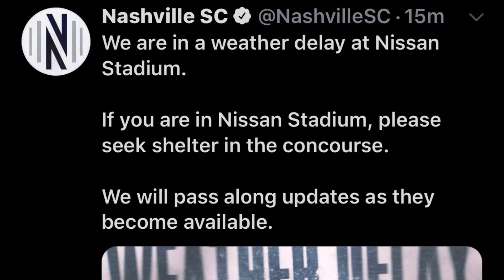We Try (And Fail) To Attend Nashville SC v New England Revolution Live | Back Up Plan Time!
There's an old saying about the best laid plans of mice and men. I don't know what it is, but never the less Nephew P and tried to go see Nashville SC take on the New England Revolution live at Nissan Stadium. The weather did not cooperate, but did not let that stop us. We had a back up plan, and it involved pizza. Need I say more?